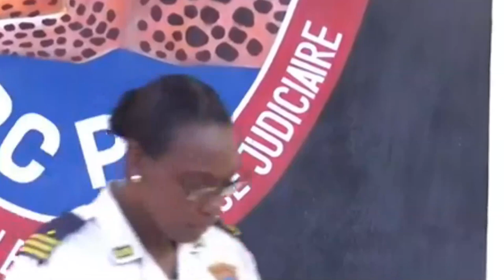Tout Kaka Chat Pran Lari //Ta Sanble Anpil Gwo Otorite Pral Pran Kòd //JOJO PRAL MACHE SOU YOO